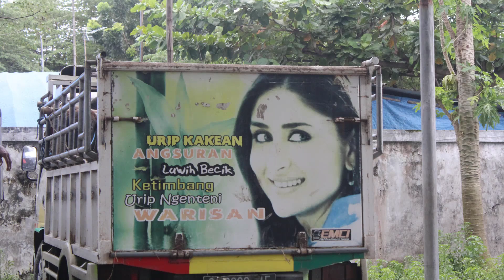Antrian Sapi masuk Truk Ketika Pasar Sapi Bojonegoro Sudah Mulai Tutup